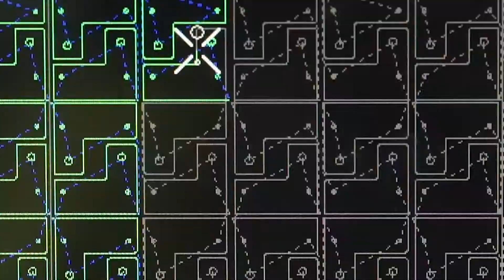15.000 € für effizienten Klimaschutz: Mitmachen & gewinnen beim Thüringer EnergieEffizienzpreis 2018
Mitmachen – Thüringer EnergieEffizienzpreis 2018
Mit dem Thüringer EnergieEffizienzpreis zeichnet die ThEGA seit 2012 Thüringer Unternehmen und Kommunen aus, die sich mit erfolgreichen Projekten, innovativen Produkten oder frischen Ideen um die Themen Klimaschutz und Energieeffizienz verdient gemacht haben. Der Preis ist mit insgesamt 15.000 Euro dotiert. So werden das vielfältige Engagement und die Erfolge von Thüringer Akteuren sichtbar gemacht und weitere Kommunen und Unternehmen zum Handeln motiviert. Seit der ersten Verleihung haben mehr als 200 Projekte aus Thüringen am Wettbewerb teilgenommen.

Die Thüringer Energie- und GreenTech-Agentur (ThEGA) ist als Landesenergieagentur Träger des EnergieEffizienzpreises. Das Thüringer Ministerium für Umwelt, Energie und Naturschutz fördert den Wettbewerb und ist Stifter der Preiskategorie „Klimaschutz in Kommunen“. Die TEAG Thüringer Energie AG ist langjähriger Hauptsponsor des Preises.

Wir, die ThEGA (Thüringer Energie- und GreenTech-Agentur) sind als Landesenergieagentur das Thüringer Kompetenzzentrum für erneuerbare Energien, Ressourceneffizienz, nachhaltige Mobilität, kommunalen Klimaschutz und klimafreundliche Wärme. Wir setzen uns für eine erfolgreiche Energiewende und wirksamen Klimaschutz ein. Seit 2010 trägt die ThEGA zum Gelingen der energie- und klimapolitischen Ziele Thüringens bei.